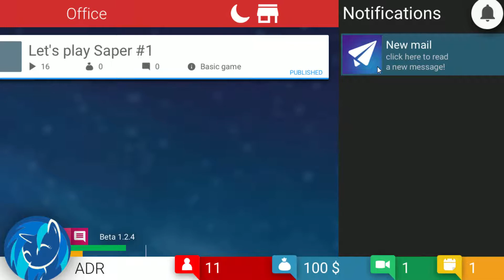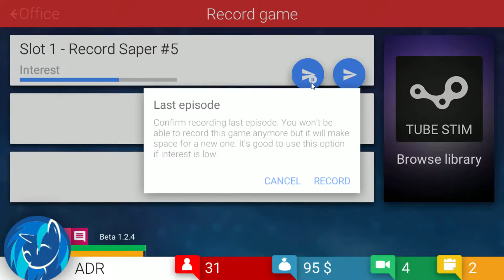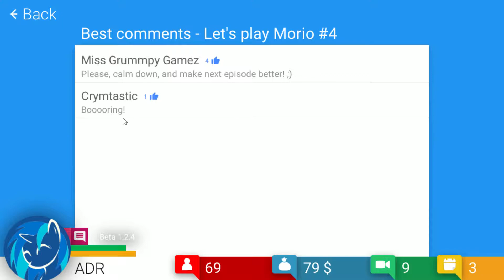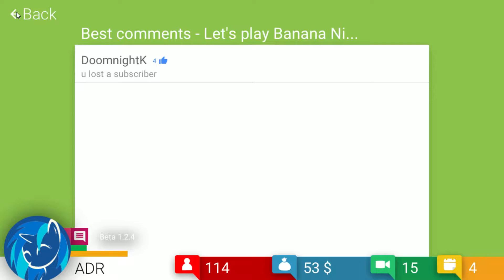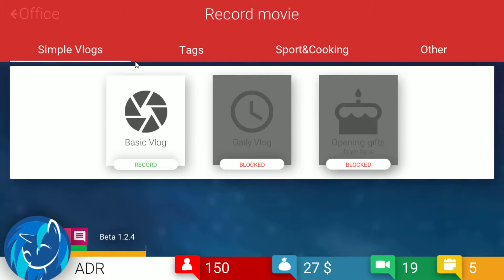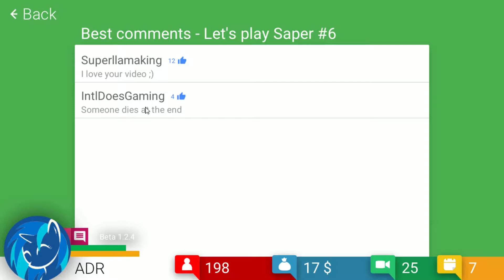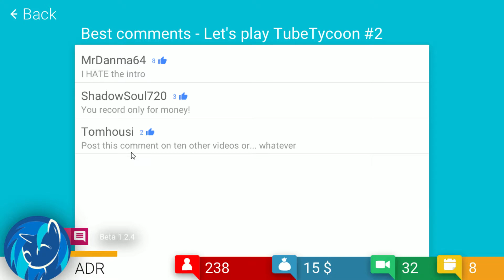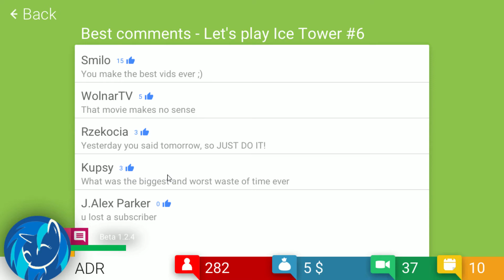Starting Simple- TubeTycoon #1